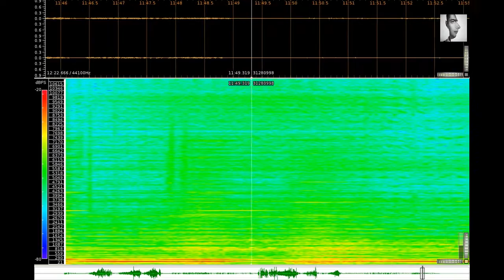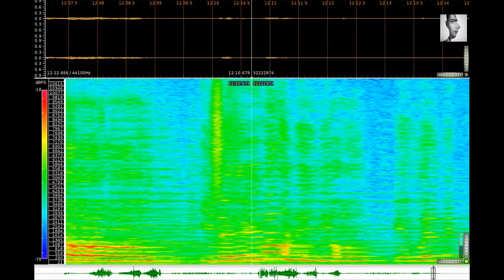Mario Verandi – Figuras Flamencas (1995)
Figuras Flamencas
duration: 12min30sec
premiere: The Foyer, Queen Elizabeth Hall, London, 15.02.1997
Honorary Mention Prix Ars Electronica Awards (Linz)
Prize Bourges International Electroacoustic Music and Sound Art Awards (France)

The source materials for this piece included samples from Spanish flamenco music and spoken texts from the theater play Bodas de Sangre (Blood Wedding) by Federico Garcia Lorca .

By means of sound manipulations on the computer, a surreal, parallel sound world is created from the recognizable flamenco sound world, and the music flows as a sequence of superimposed and juxtaposed transformations between the two parallel worlds. My idea was to evoke a metaphorical journey through a flamenco dreamland which is 'corrupted by surreal sonic creatures'. Lorca's texts were the source of inspiration behind the music as well as the core organizational element.

Figuras Flamencas was produced at the Electroacoustic Music Studios in The University of Birmingham (UK).

Video created with Sonic Visualizer, vokoscreen and OpenShot on an openSUSE 13.2 Linux System.